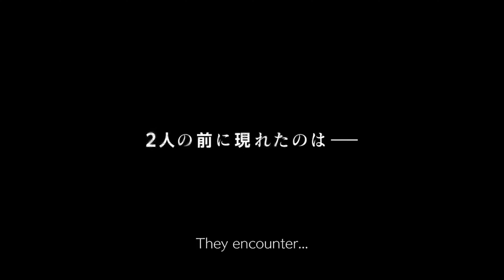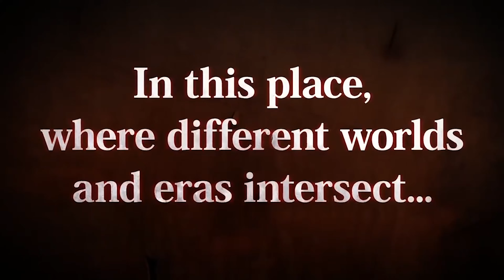What to expect for Evo 2024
We take a look at what to expect in Evo 2024